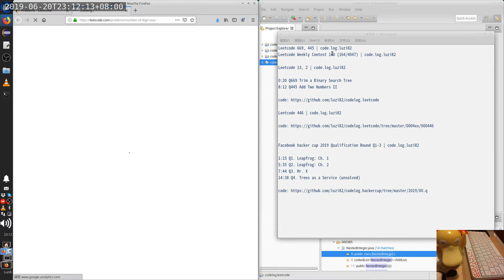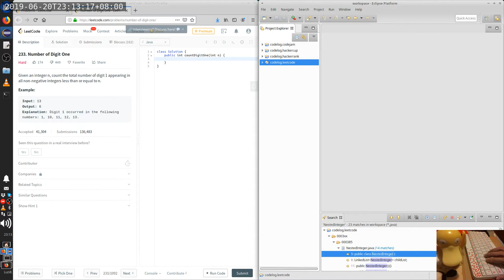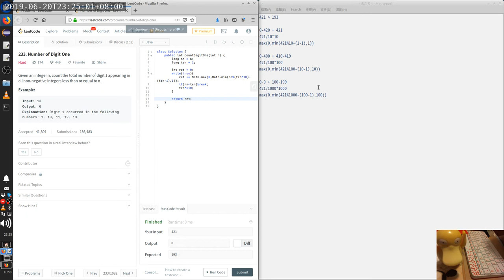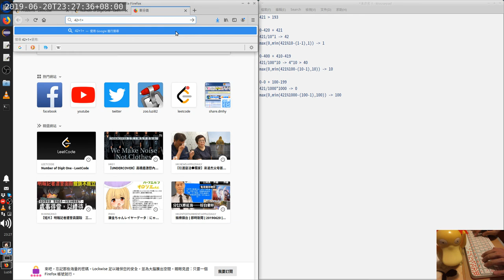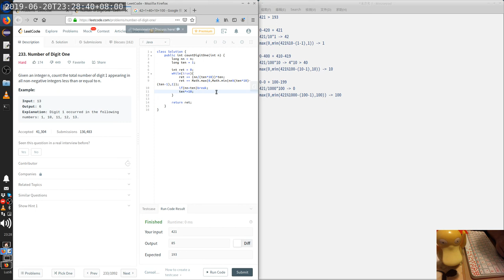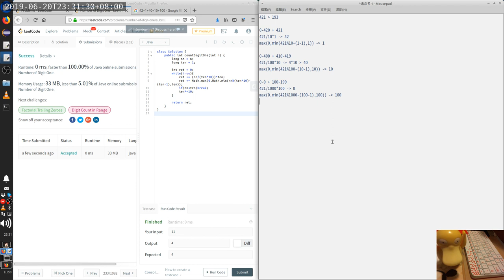Leetcode 233 | code.log.luzi82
In this video, I have not handle negative input, but the result still pass.